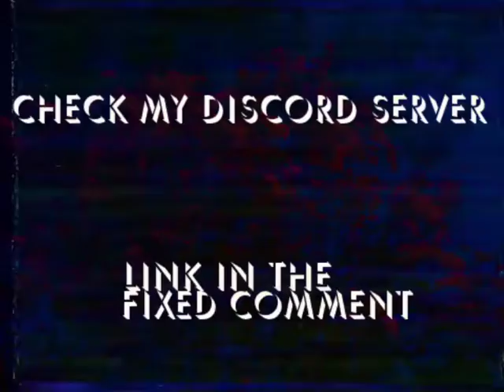CHECK MY DISCORD SERVER :D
the song is a remixed version of 'The River from Kero Kero Bonito